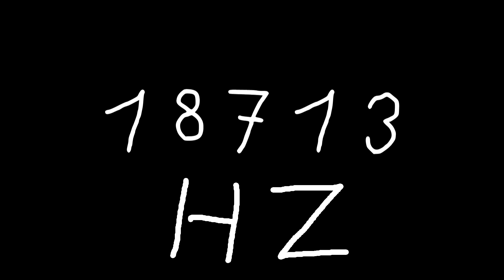18713 hz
Just sound.

chords
sounds
noise
tone
noises
tones
audio
wave
waves
sin
sine
sinus
sinoid
heart
heartbeat
resonancy